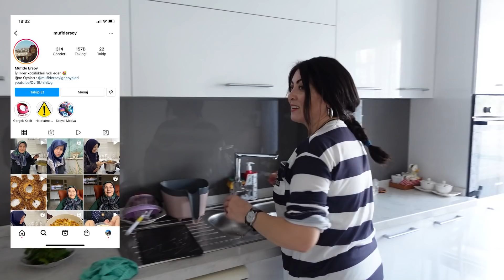Emily Mutfakta Bölüm 2️⃣ | Çok Yanlış Anlaşılan Harika Sebzeler 🥕🥦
Yorumlarda bizimle fikirlerinizi paylaşırsanız çok mutlu oluruz.